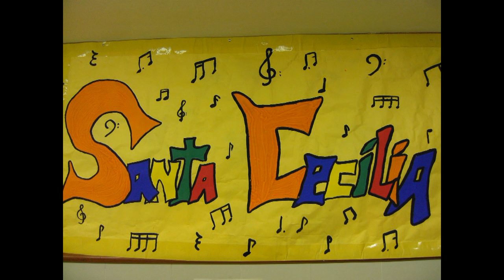Casp EP 2012-2013 Santa Cecília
Vídeo de la celebració de Santa Cecília al col·legi Casp.